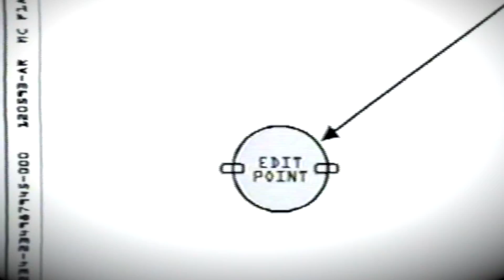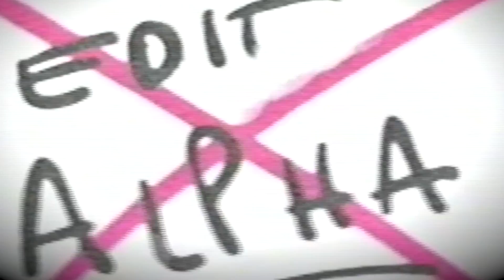Ike McFadden - VJ Compilation - TMZ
This video is about Ike McFadden, TMZ, VJ.